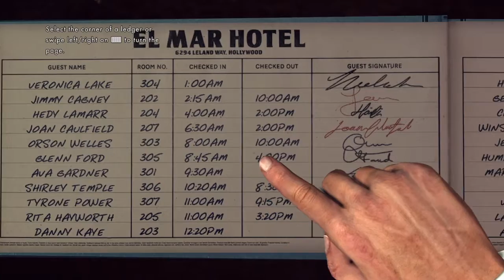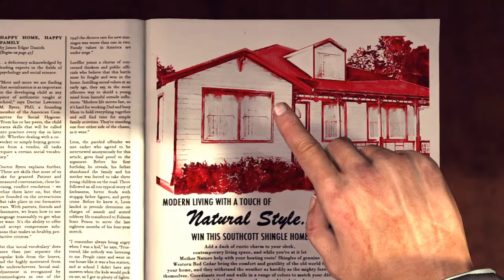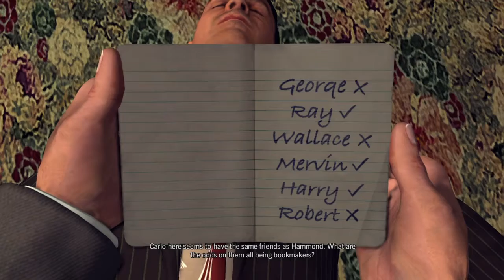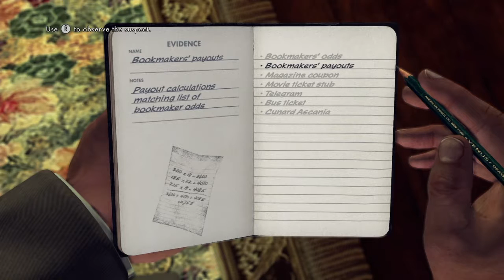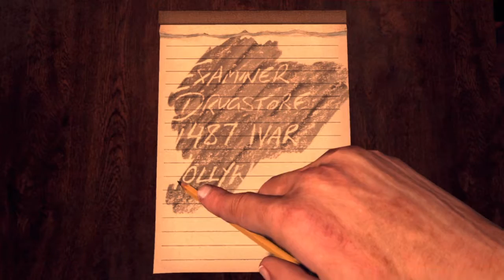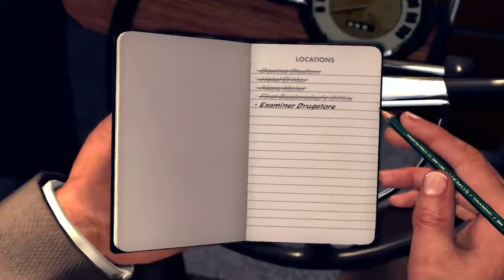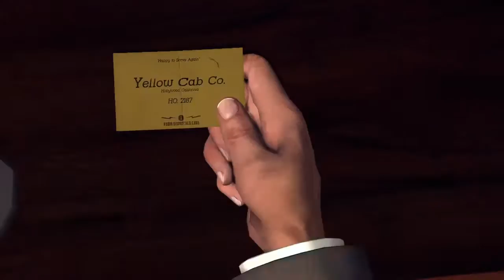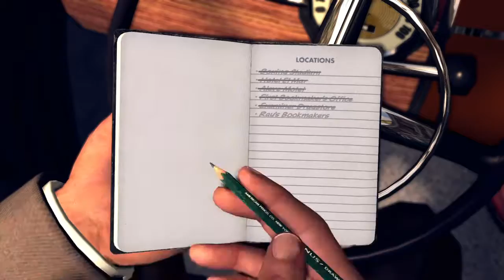LA Noire Pt20: The Set Up